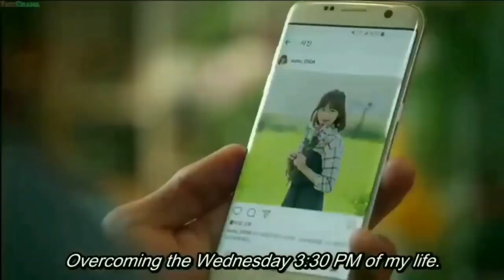Marcell - Firasat [Musik Video]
Teenage Mom [Growing Up - Rara Sekar (Dua Garis Biru)]